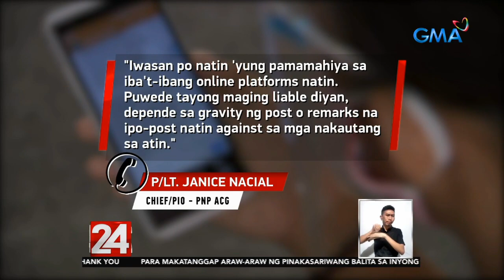24 Oras: Ilang nangutang sa online lending app, pinahiya at pinagbantaan nang hindi agad makabayad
Pinahiya at pinagbantaan ng mga nasa likod ng mga online lending app ang ilang nangutang sa kanila pero hindi agad makabayad sa itinakdang araw. Ayon sa PNP Anti-Cybercrime Group, posibleng managot sa batas ang mga manghihiya online.

24 Oras is GMA Network’s flagship newscast, anchored by Mike Enriquez, Mel Tiangco and Vicky Morales. It airs on GMA-7 Mondays to Fridays at 6:30 PM (PHL Time) and on weekends at 5:30 PM.